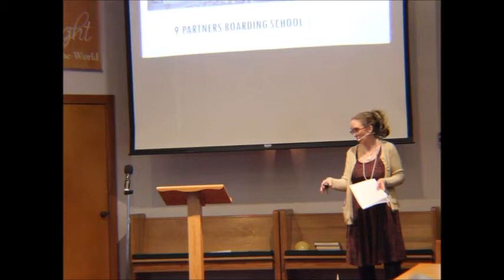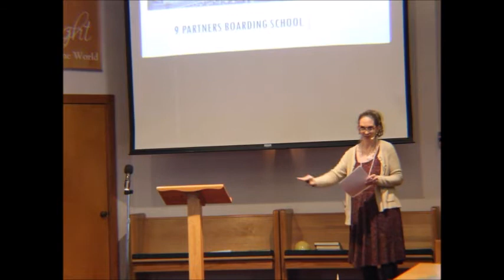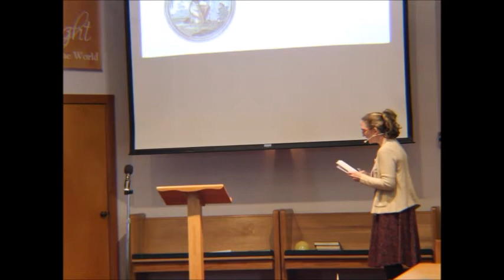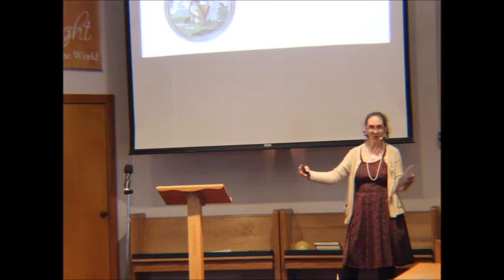Dr Amanda Miracle: Presentation on Lucretia Mott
Historian Dr. Miracle presents details of the life of Lucretia Mott, her passion and calling to justice, and the difficulties she faced along the way. Listen to the challenge presented by the life of Friend Mott, and commit to following where the Spirit leads you--beyond the scope of your imagination.